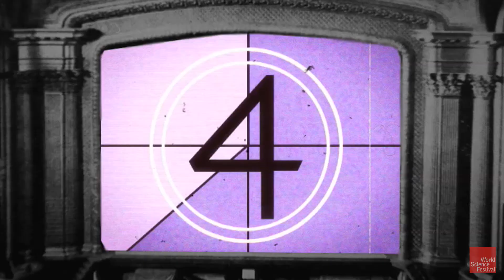Timeless Time in the Quantum World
In our world, it wouldn't be normal for a broken teacup to pull itself together again in the next moment. But in the quantum world, the "flow" of time does not seem to exist. Physicists Fay Dowker, Roger Penrose, and Frank Wilczek explain this strange yet fundamental phenomenon in a clip from the 2009 World Science Festival program "Time Since Einstein."